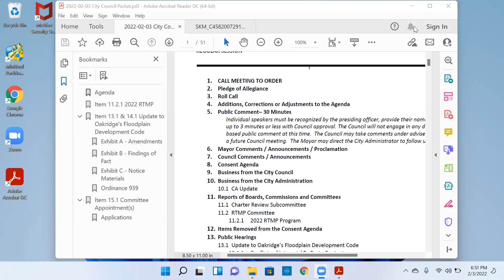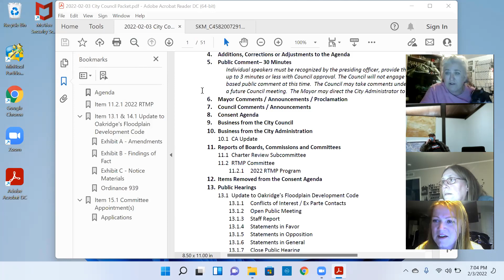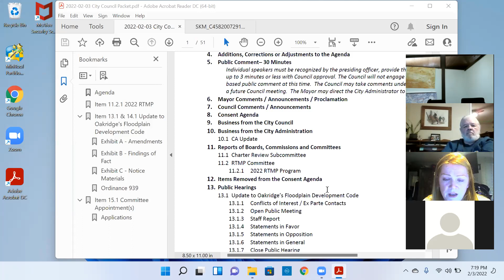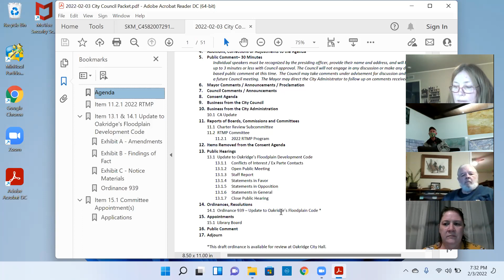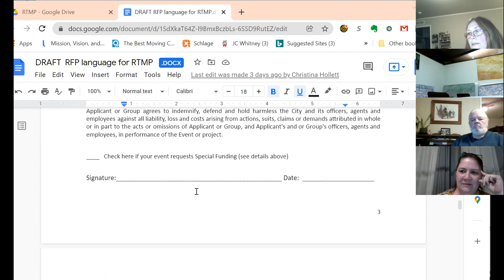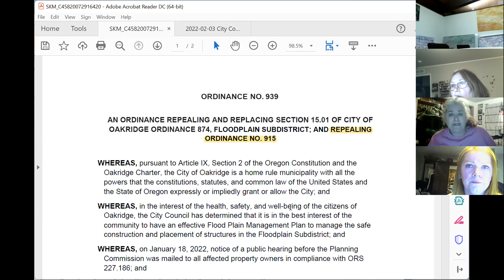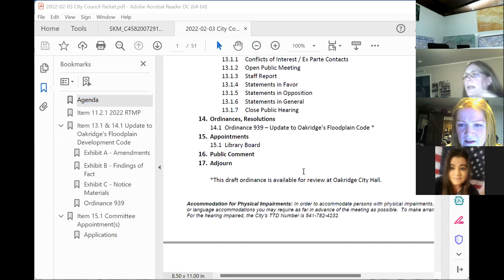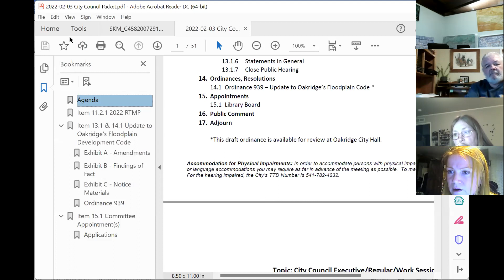City Council February 3, 2022